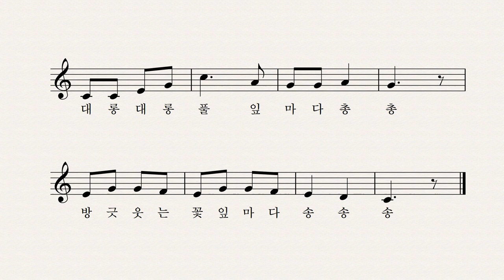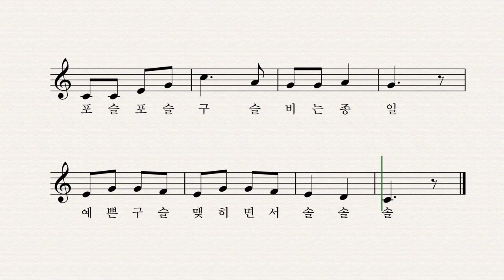구슬비 - 권오순 작사 안병원 작곡 장예림 노래